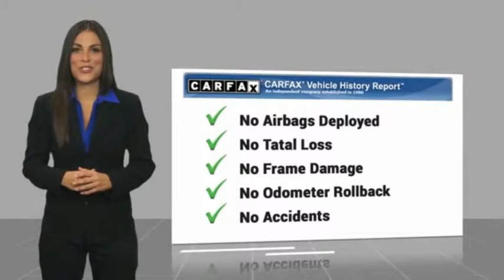2009 Chevrolet Silverado 1500 Asheville NC 206564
2009 Chevrolet Silverado 1500 LTZ

354 Sardis Rd.

This 2009 Chevrolet Silverado 1500 LTZ is a real winner with features like a a leather interior, dual climate control, heated seats, traction control, Bose sound system, AM/FM radio and CD player, anti-lock brakes, dual airbags, and side air bag system.  It has a 8 Cylinder engine.  We're offering a great deal on this one at $21,850.  This crew cab 4x4 scored a crash test safety rating of 5 out of 5 stars.  Flaunting a gorgeous blue exterior and an ebony interior, this car is a sight to see from the inside out.  Enjoy easy, hands-free access to your electronic devices with built-in Bluetooth.  This vehicle comes with a sunroof.  Enjoy the sweet sounds of this vehicle's Bose sound system and AM/FM radio and CD player.  Call or visit to talk with one of our vehicle specialists today!  DeBruhl's Used Car Superstore is the largest independent auto dealer in WNC! We offer a full range of financing with our guarantee credit approval, everyone is approved here.